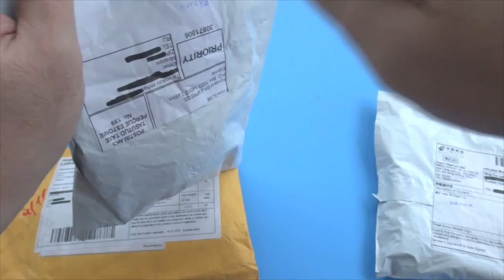Заводная черепаха Тортилла - игрушка для купания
В данном видео принимали участие следующие товары:
Музыка в видео:
➤Dixie Outlandish;